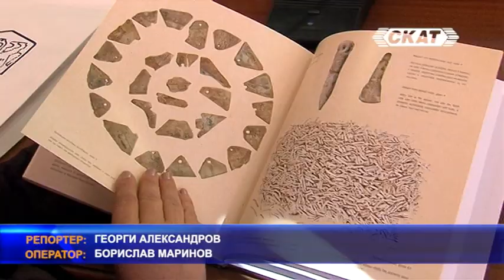Правят генетични изследвания, за да се установи има ли родство между хората от Варненския некропол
Подновяването на проучванията на варненския Халколитен некропол през 2021 година дават възможност за попълване на много нова информация за културата населявала тези земи преди хиляди години, коментира ръководителят на разкопките Владимир Славчев. Той посочи, че за двата археологически сезона са проучени нови 15 гроба, част от които са били разрушени. Находките от миналата година в момента са изложени в експозиция в Археологическия музей, а от приключилите преди дни тазгодишни проучвания, тепърва трябва да се обработят.
Благодарение на подновяването на разкопките на некропола и събраните нови материали, се очаква да бъде намерен отговор на въпроси, някои от които са поставени преди десетки години. Включително дали има родствени връзки между погребаните в некропола древни вождове.
Най-новите данни от проучванията ще бъдат представени на започващата на 3 ноември международна конференция, посветена на 50-годишнината от откриването на некропола. В нея участват учени от 6 държави. На форума ще бъдат представени над 20 доклада по различни теми за културите от каменно-медната епоха.